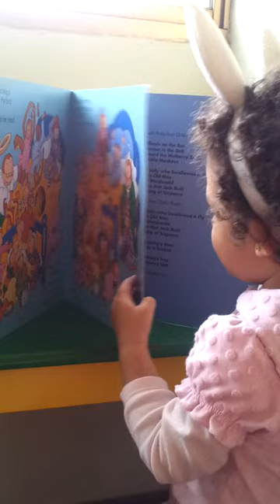cute baby bunny ears